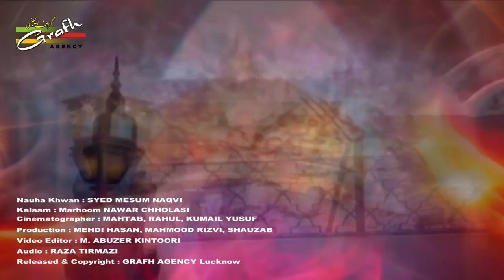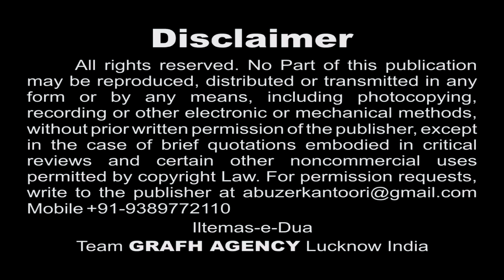Main Ujad Gayi Maa | S. Mesum Naqvi | Ya Sahib-uz-Zaman | Nohey 1439 2017 2018